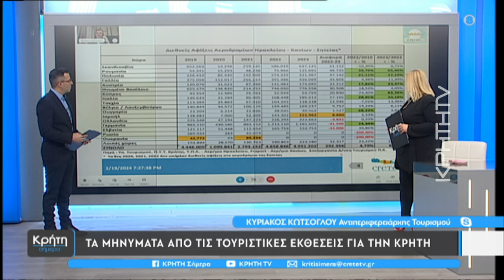Τα μηνύματα από τις τουριστικές εκθέσεις για την Κρήτη